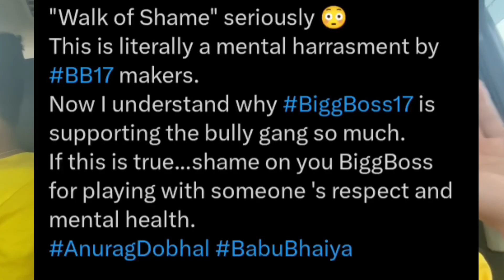Anurag Dobhal Emotional 🥺 Walk Of Shame Anurag Dobhal In Bigg Boss 17 | Uk07 Rider Evicted Interview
Torture 😡 Anurag Dobhal - Walk Of Shame Anurag Dobhal In Bigg Boss 17 | Uk07 Rider Evicted Interview

Thanks